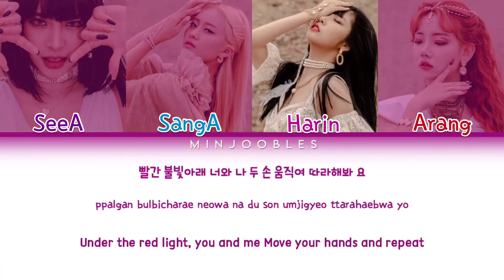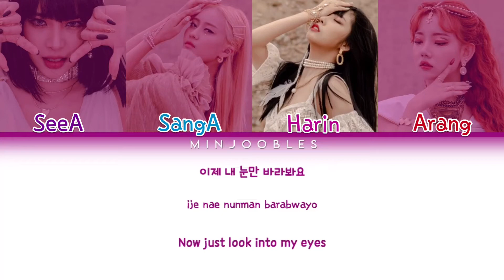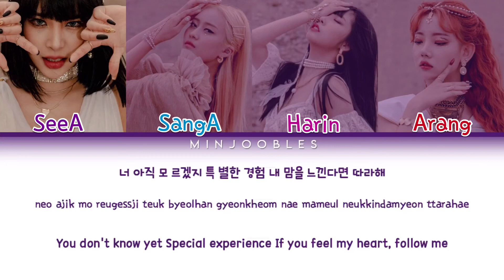PINK FANTASY [핑크판타지]- ‘SHADOW PLAY’ Color Coded Lyrics Han/Rom/Eng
PINK FANTASY (핑크판타지) - ‘SHADOW PLAY’
video by - minjoobles

Members In Age - SeeA, SangA, Harin, Arang
my bias - SeeA

SeeA - purple
SangA - blue
Harin - pink
Arang - red

*translation may not be fully correct, please correct me if there are any mistakes :)

credits:
han - music.naver
rom - minjoobles
eng -  minjoobles